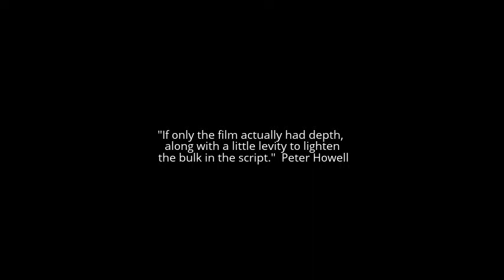With Enough Prep Time Episode 2: Batman V Superman: Dawn Of Justice